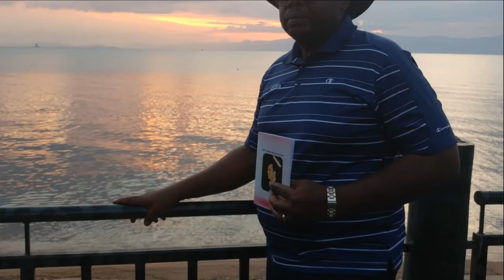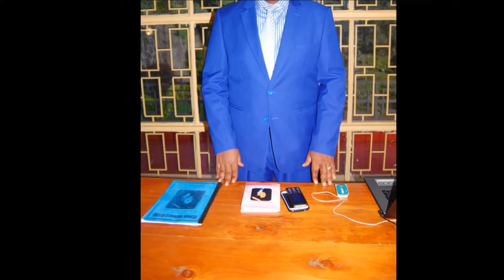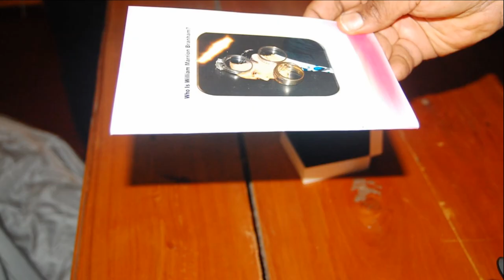VOYAGE AU RWANDA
William Marrion Branham Tabernacle